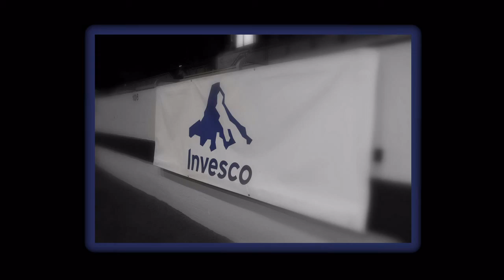Circle City 500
Hunter Jumper Equestrian Show
Pepsi Coliseum
Indianapolis, Indiana